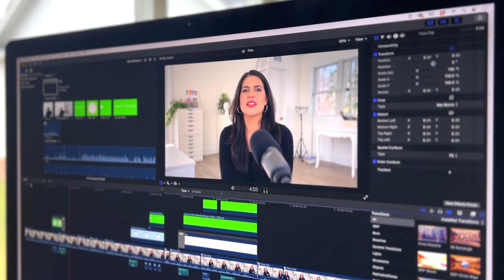I'm GIVING this away...🎁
If you STRUGGLE with time management, consistency, and confidence. I GET IT. I’ve so been there. But I’ve found solutions that have helped me so much. I know they can help you too :)

I’m beyond excited to share these resources with you. I’ll see you there!
👋 Hey there!
I’m Gabrielle Brickey :) aka Artwork by Gabrielle
I’m an artist and educator who loves creating and cheering on other artists through my teachings. I live in the US on the East Coast with my husband and two sweet kids.